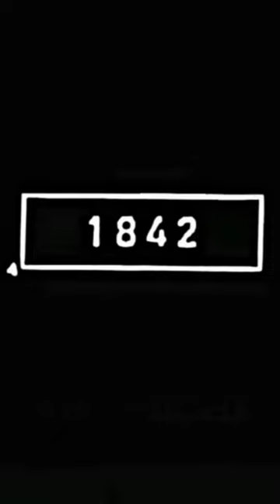Snail 🐌 #5500 Bce 🤯 new🆚old🔥 shortfeed edit bce snail.